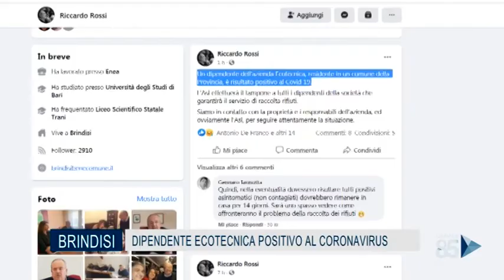31 Agosto 2020 Brindisi Dipendente ecotecnica positiva al coronavirus